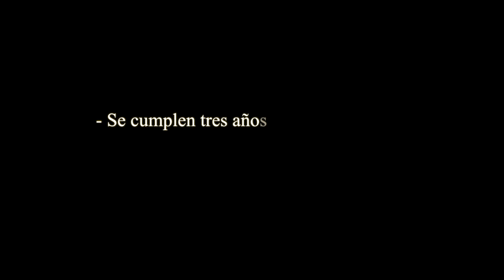AMIGOS PARA SIEMPRE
ENVIADO POR: David Miranda
SINOPSIS: Un asesino anda suelto. Una cena de viejos amigos. Los secretos no deberían de ser desterrados.

Si te ha gustado este video, puedes votarlo haciendo click en 'Me gusta/Like' para que gane el Premio del Público